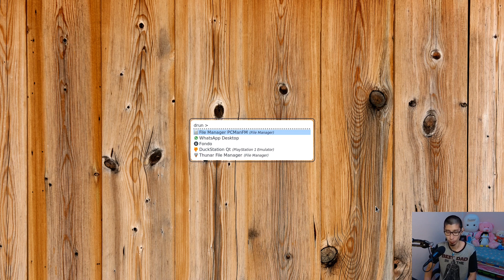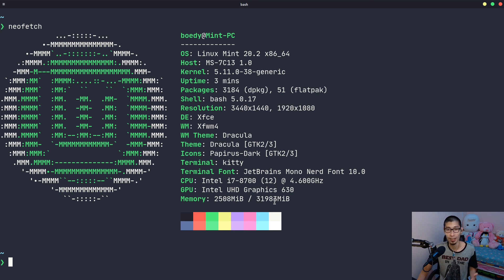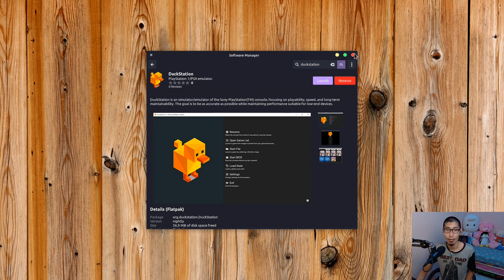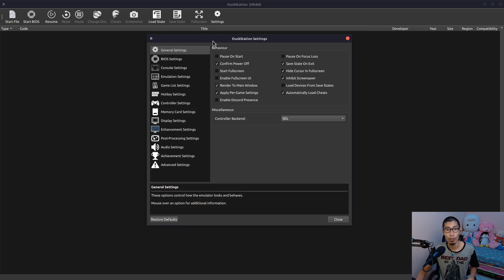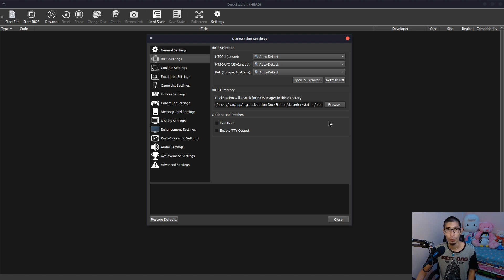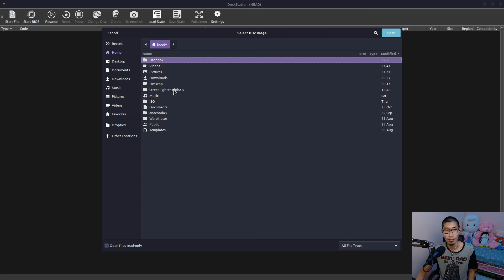Street Fighter Alpha 3 Playstation | DuckStation | Gaming di Linux Mint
Linux juga bisa digunakan sebagai Sistem Operasi yang nyaman untuk bermain game lho teman-teman. Kali ini saya memainkan Street FIghter Alpha 3 Playstation yang dimainkan dengan emulator DuckStation pada Linux Mint.